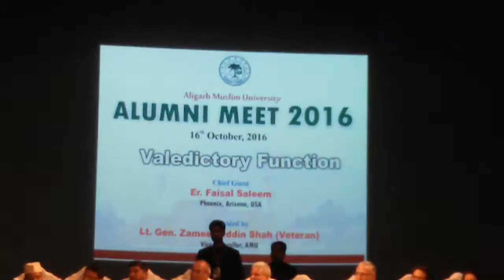Mehmoodur Rehman ExVC of AMU Aligarh Speaking in Alumni Meet 2016